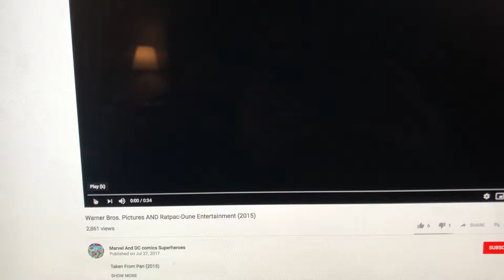Warner Bros. Pictures/Warner Animation Group (2018-present)